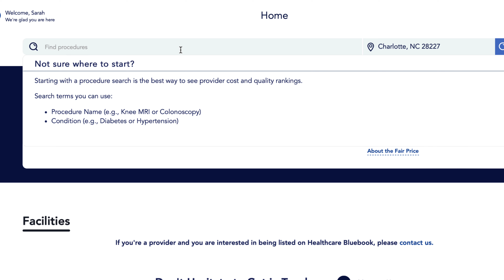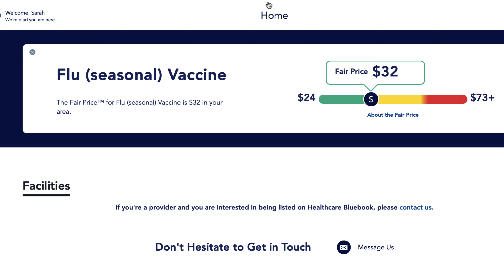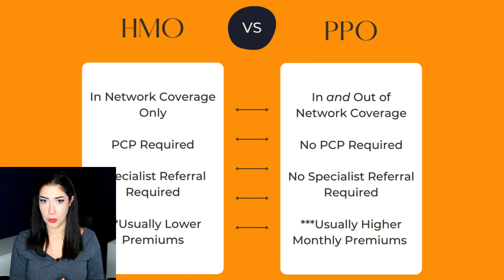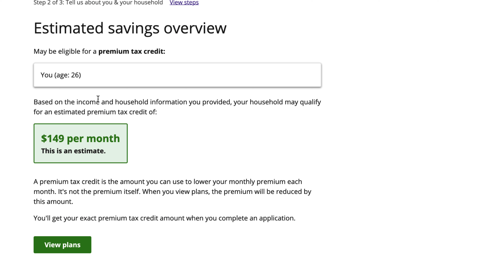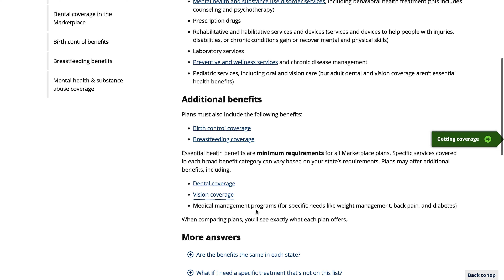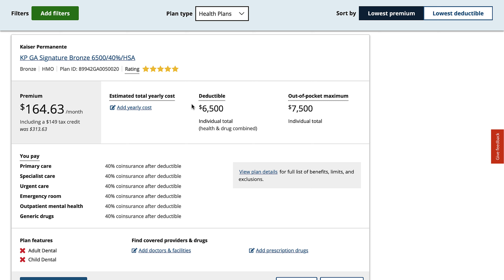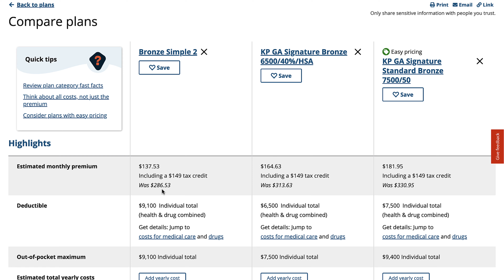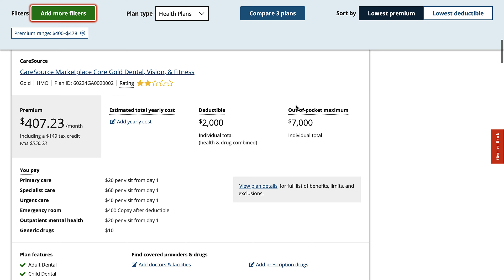Why Health Insurance is Essential Even if You're Young and Healthy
Why Health Insurance is Essential Even if You're Young and Healthy- Younger generations and Millennials are usually thought of as young, healthy and striving to be debt free debt-free. In this video, we'll explore the pros and cons of health insurance for young, healthy adults.

We'll talk about the factors that go into health insurance, and how good health can affect your rate. We'll also discuss the different types of health insurance available to young, healthy adults, and compare and contrast them. By the end of this video, you'll have a better understanding of whether or not you need health insurance, and how to get it if you do!

0:00 Intro
0:49 Costs Without Insurance
4:30 Group Health Insurance
5:41 Marketplace Plans
15:08 Short Term Medical
16:19 Catastrophic Coverage

Let’s first talk about costs without insurance. You can use healthcarebluebook.com to compare costs without insurance.  It’s not really just about the numbers. Uninsured people are far less likely to seek medical care and not just in emergencies. They are less likely to seek preventative and diagnostic care which could catch something in the early stages and quite literally save your life.

If your employer has at least 50 FTE, they have to offer you health insurance. Additionally they must pay at least 50% of your premium. If this is the case, this is your best, least expensive option.
You will likely have the choice between an HMO and a PPO. HMOs will usually have lower monthly premiums but less flexibility. PPOs will have higher monthly premiums but more flexibility.

The next largest option is a plan through the marketplace. You can view available plans on healthcare.gov.

There are also short term medical plans. A young, healthy person can usually access a quality plan starting around $100 per month. STMs offer nationwide PPO coverage and you are able to tailor your plan to meet your needs beyond just basic doctor visits and prescriptions.

You can enroll in a STM whenever you’d like but they are a great option for a young healthy person. STM require medical underwriting so a young, healthy person will have access to better rates than someone older with more health concerns.

If you are young and healthy, you may be able to handle your basic preventative care out of pocket, but still may want something in place for major medical needs. In that case, could look into a catastrophic coverage plan. Catastrophic coverage plans are available on and off the marketplace.